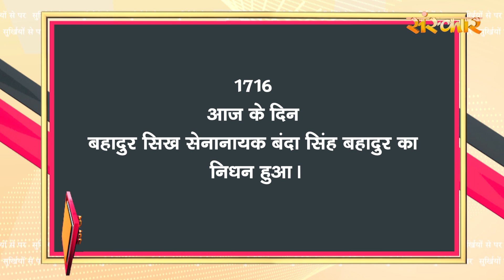Surkhiyon Se Pare !! सुर्ख़ियों से परे !! 9 June 2023 !! Spiritual News || Sanskar TV